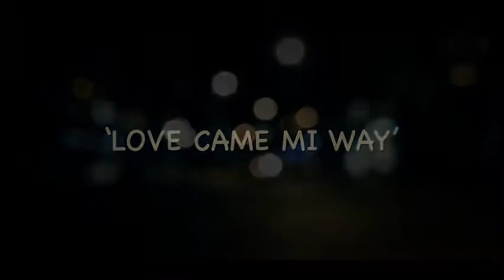Verbal - Love Came My Way - (Official Music Video - Arkangel Records)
Kenyan dancehall artist verbal performing loce came mi way.
Produced by Arkangel Records
Video Directed By Enos Olik.